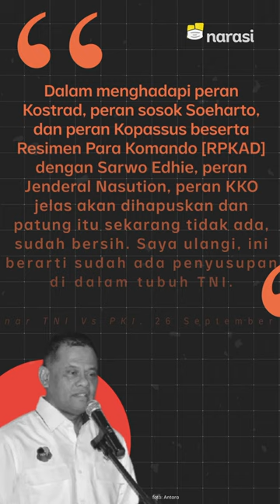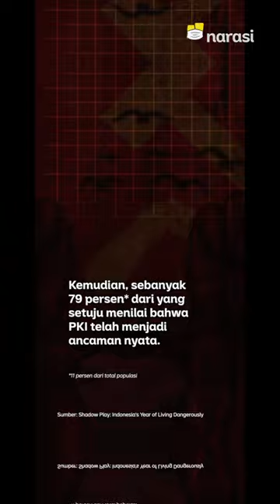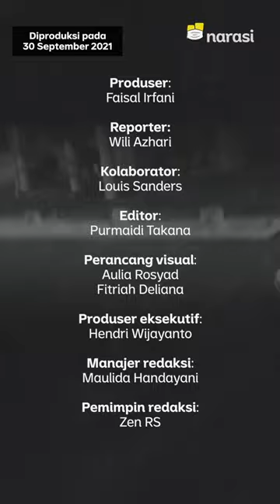Balada Jenderal Gatot dan Isu Kebangkitan PKI yang Muncul Tiap Akhir September | Narasi Newsroom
KENAPA ISU KEBANGKITAN PKI SELALU MUNCUL TIAP AKHIR SEPTEMBER?

Mantan Panglima TNI Gatot Nurmantyo kembali mengembuskan isu bangkitnya PKI.

Kali ini, ia menyampaikan pesan itu lewat momen hilangnya patung Soeharto, Letjen Sarwo Edhi Wibowo, dan Jenderal A.H. Nasution dari Museum Dharma Bhakti Kostrad, Jakarta Pusat.

Meski Panglima Kostrad Letjen TNI, Dudung Abdurachman membantah kalo soal hilangnya patung sebagai indikasi kalau PKI sudah menyusup ke tubuh TNI, tapi yang jadi pertanyaan adalah kenapa, ya, isu ini selalu jadi perbincangan tiap akhir September?

Padahal akademisi menilai kalau isu kebangkitan PKI ini tidak didasarkan penelitian ilmiah atau riset komprehensif. Hmm🤔

(Narasi)